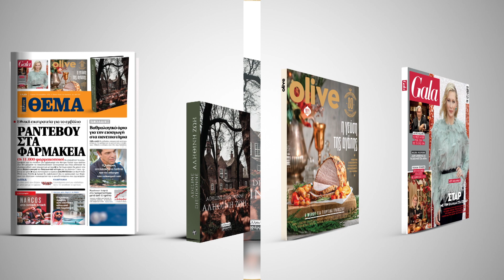Αυτή την Κυριακή το συγκλονιστικό μυθιστόρημα της Adeline Dieudonné «Αληθινή Ζωή» είναι στο ΘΕΜΑ